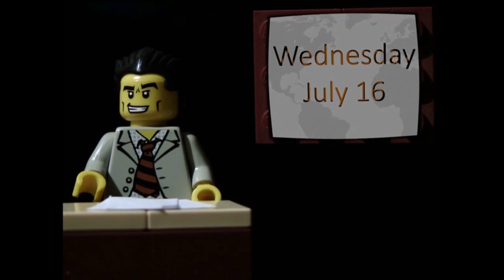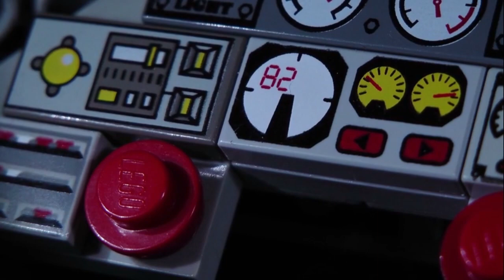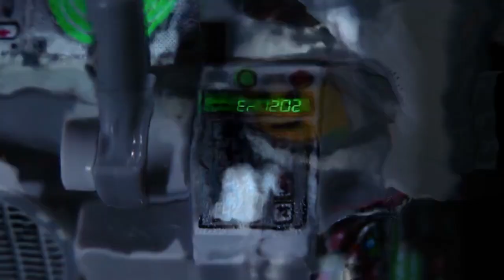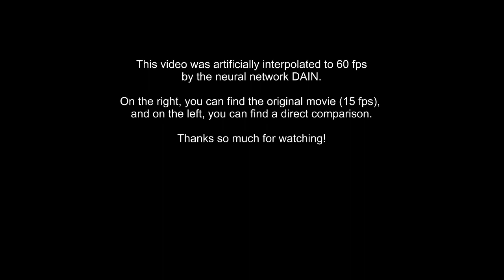Apollo 11 - a Lego Story (60 fps interpolated - DAIN Tech Demo)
This is the 60 fps version, automatically interpolated by the neural network DAIN.

Making this movie was only possible thanks to many creators that decided to share their music, sound and video effects for re-use by other creators as me. I would have loved to put all the references into this description, but unfortunately youtube does not allow enough characters to properly reference all of them.
So here you go for all licenses and references on music, sounds and videos:

This video was rendered with DAIN-App Alpha 0.23. It took 16 hours on a Nvidia GTX 1060 GPU with 6GB VRAM and an Intel Core i5-3550. The video has a 480p resolution @60fps. I uploaded it in 720p, because otherwise, YouTube would not show the 60fps.